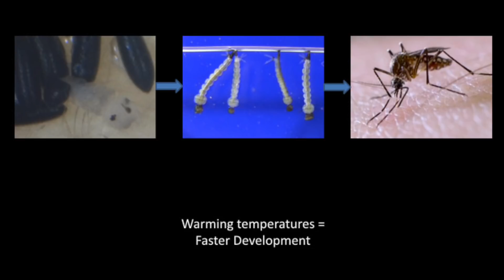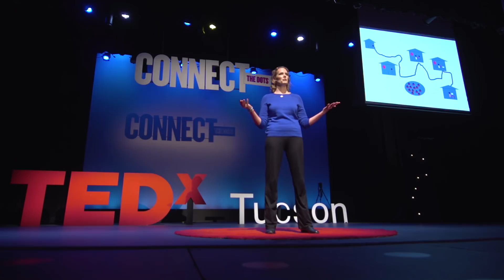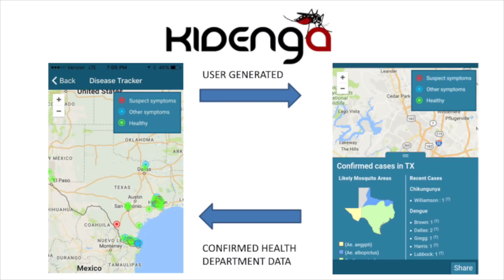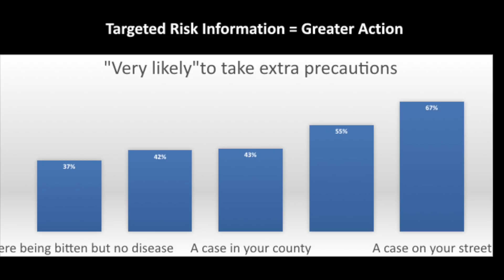Mosquito Hunter | Kacey Ernst | TEDxTucson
Mosquitoes, everyone hates them. With climate change, mosquito-borne diseases may become more prevalent, and top-down resources to combat transmission may become more limited. In this talk, Kacey Ernst describes how community-based participatory surveillance can be used to share information and empower communities to take charge of their own health and take action to control mosquitoes and increase resilience as the climate changes.  Kacey is an associate professor of infectious disease epidemiology at the University of Arizona College of Public Health. Her work focuses on understanding the dynamics of disease emergence, particularly mosquito-borne diseases in relation to climate change. She seeks to develop an understanding of how people approach this risk and to create tools to improve detection, prevention, and control of diseases like Zika, dengue, and malaria. This talk was given at a TEDx event using the TED conference format but independently organized by a local community.